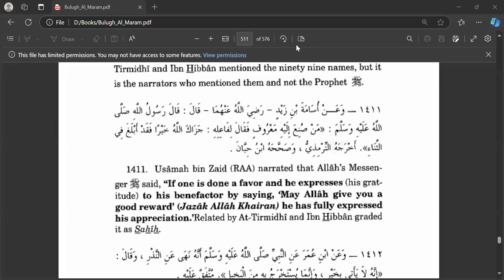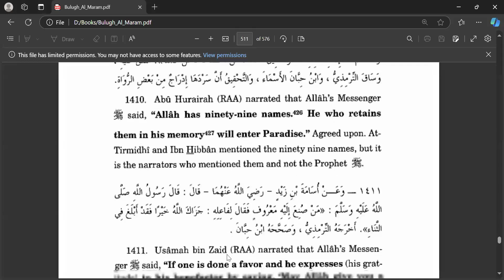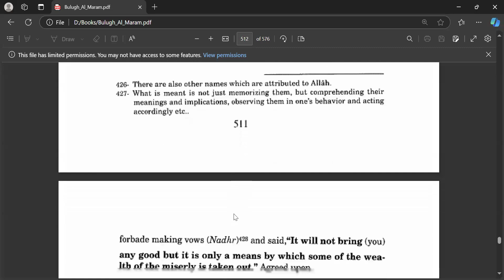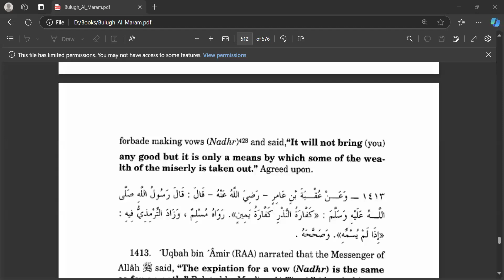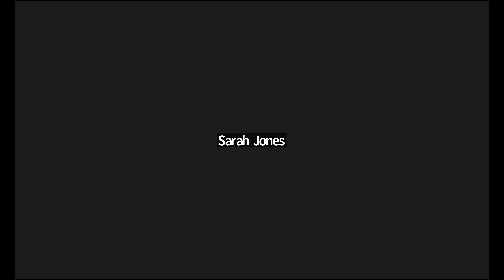Bulugh Al Maram English Lecture Oaths And Vows Class 05 | Shaykh Yahya S Al-Bahith